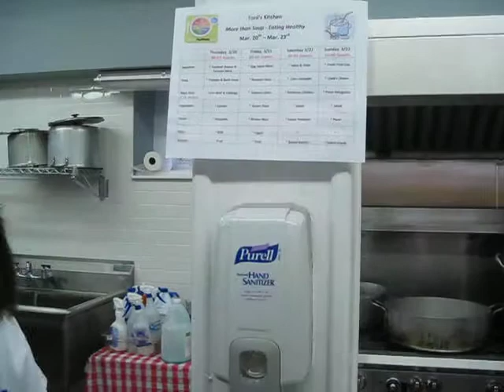A walk through our brand new kitchen at Toni's Kitchen